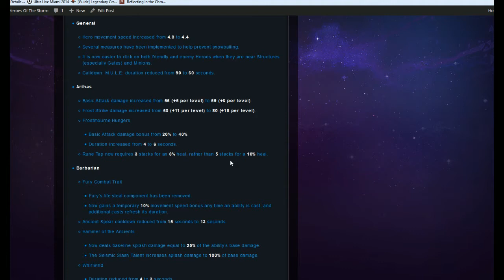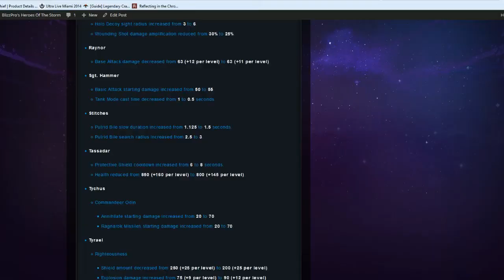Storm Watch Episode 4 with Special Guest Korlane